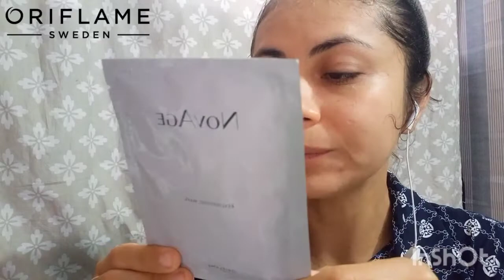SKINPRO Oriflame ¿Vale la pena?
Más detalles de la skinpro👇🏼👇🏼👇🏼

Oriflame es un compañía Sueca establecida en mas de 62 Paises, de venta directa de productos para el cuidado de la piel y cosméticos. Con un enfoque ambiental, sus productos son naturales, no son probados en animales y todos sus contenedores son 100% reciclables, recuerda que puedes unirte ya sea para consumir (ya que no hay mínimo de compra), vender (regalos y premios por metas de venta) o invitar y contruir un negocio multinivel (ganas bonificaciones por las compras de tus invitados, viajes y muchos regalos).